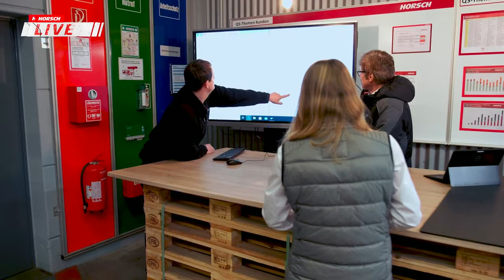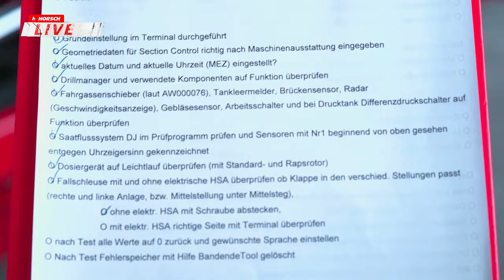HORSCH Live 2021| „Das ist doch nur Stahl"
Ein Blick hinter die Kulissen der Qualitätssicherung bei HORSCH.

Dr. Hans Neidl
Purchasing and Digitalization

Marius Kosz
Qualitätssicherung

Theresa Schmidmeier
Sales Support

Wie wird die Qualität der Komponenten von HORSCH Maschinen definiert? Und wie wird vor allem sichergestellt, dass die festgelegten Anforderungen an die Komponenten von den Lieferanten eingehalten werden?

Wie werden die funktionsrelevanten Merkmale überprüft bzw. die Komponenten qualifiziert?

Theresa Schmidmeier geht der Sache auf den Grund und erhält Unterstützung von Dr. Johann Neidl (Purchasing and Digitalization) and Marius Kosz (Qualitätssicherung).